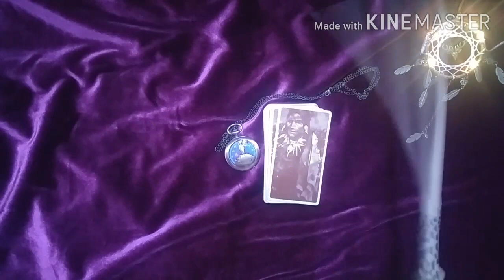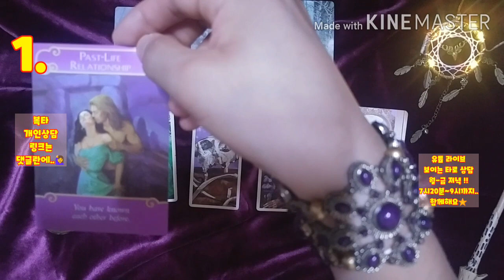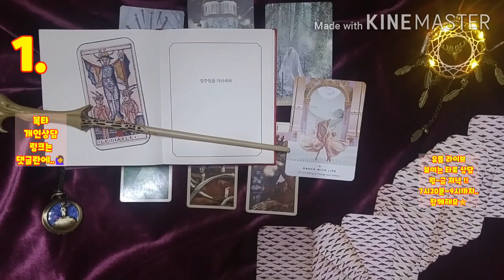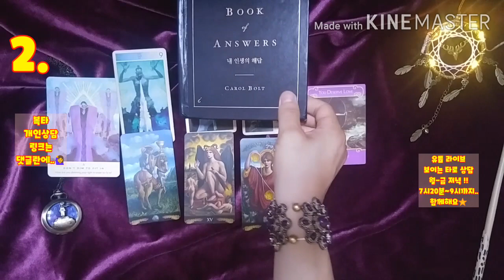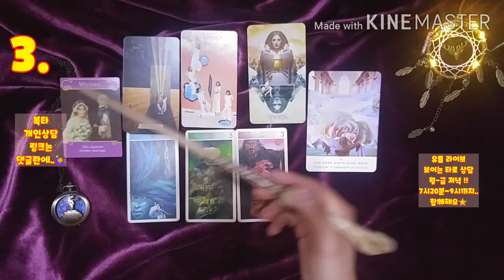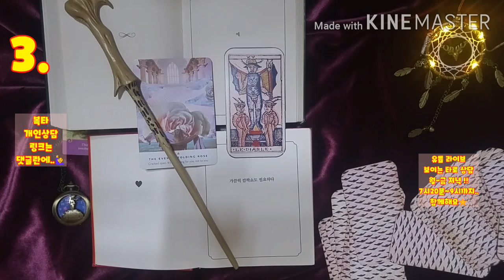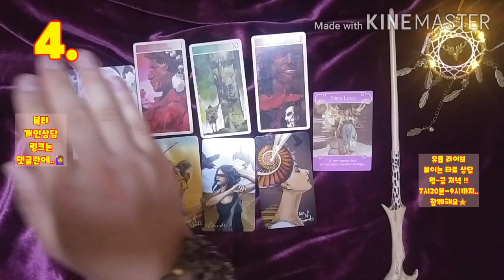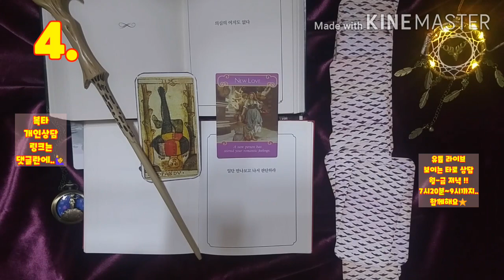[복타] 타로. 2020.7월 넷째주 주간운세. 미리 살아보는 한 주. 7월 넷째주(07월 20일~07월 26일)👍👍!!